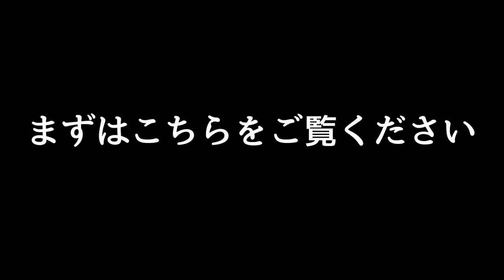【ミニゲーム】大量のバブルの中を足元すら塗らないで避ける遊びが超鬼畜すぎるｗｗｗ【スプラトゥーン２】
【ミニゲーム】大量のバブルの中を足元すら塗らないで避ける遊びが超鬼畜すぎるｗｗｗ

新ギア紹介します！！クリスマスと正月が合体したイベントがめちゃめちゃ楽しそうな件

【新ルール】ムツゴロウの口のなかにガチアサリを投げ込む遊びが新しすぎて楽しいｗｗｗ

saeko様　 大西哲様 　めがねさん様